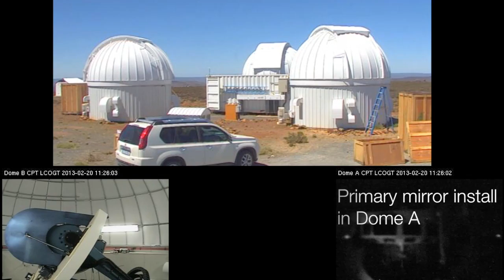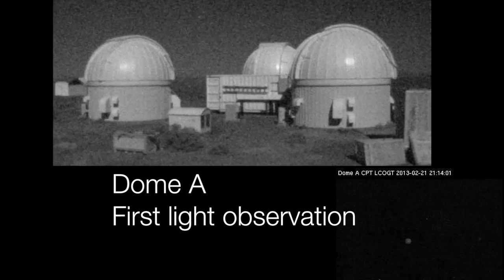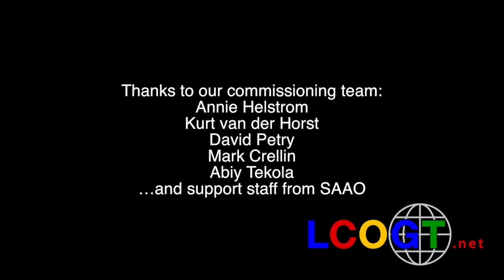Installing telescopes in South Africa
As part of our global network we have just installed 3, 1-meter class telescopes in Sutherland, South Africa. This is a timelapse taken by webcams during the installation.